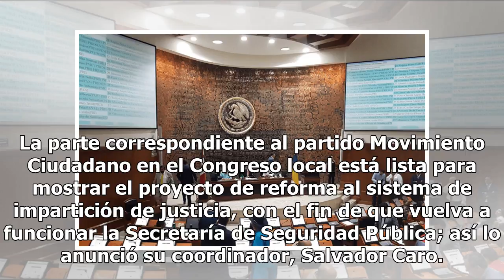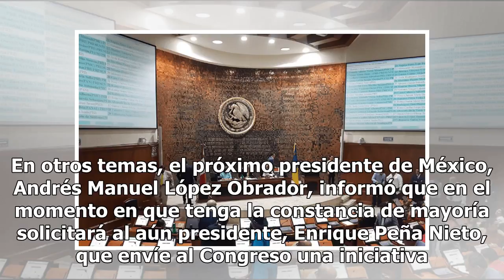Movimiento Ciudadano busca retomar la Secretaría de Seguridad Pública de Jalisco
La parte correspondiente al partido Movimiento Ciudadano en el Congreso local está lista para mostrar el proyecto de reforma al sistema de impartición de justicia, con el fin de que vuelva a funcionar la Secretaría de Seguridad Pública; así lo anunció su coordinador, Salvador Caro. Después de una re...